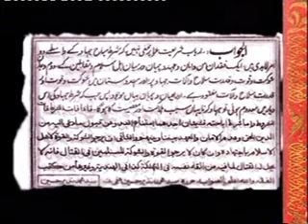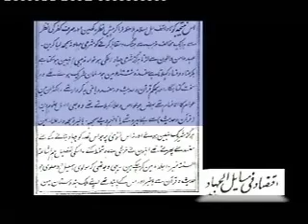Inside story of declaration of ahmadies as non muslim 27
Inside story of unjust declaration of ahmadies as non muslims by national assembly of pakistan in 1974